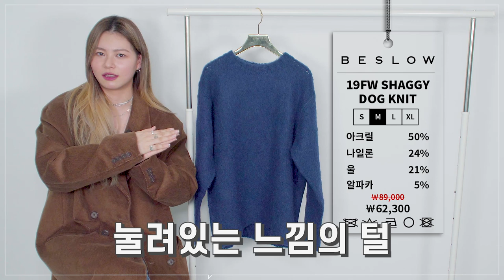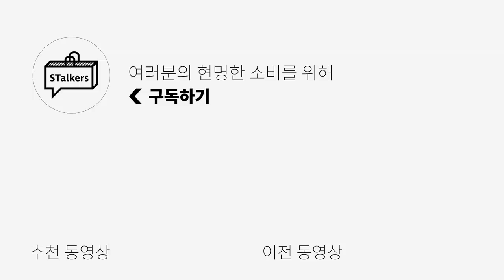소재, 디자인 까지 니트전공자 취향 낭낭한 5-10만원대 니트 4가지 추천, 리뷰 | 패션하울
오늘은 저 세린 혼자서 진행하는 니트 추천 영상인데요!
니트전공자인 저의 취향이 듬~뿍 담긴 니트 4가지를 가지고 왔습니다!
여러분들이 잘 아실만한 브랜드, 그리고 잘 모르실 수 있을만한 브랜드 제품들로 준비 했는데요.
전반적인 소재 함유량, 디자인에 중점을 뒀습니다.
아쉬운 제품부터, 제가 완전 강력 추천하는 아이템까지 한번 확인해보세요💜

[Knited 세컨라인 OBG] - 라이오셀 모크넥 니트 (Grey)